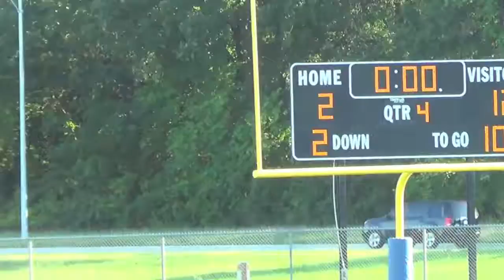Jaguars Liberty North Sophmore 2014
Jaguars vs Liberty North - Sophmore 2014